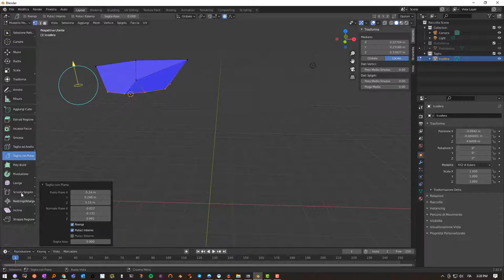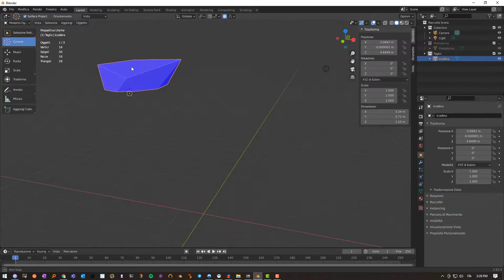Opzione Taglio con Piano Blender 2 92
Grazie sempre a Rosalia Renda per avermi fatto notare questa funzionalità.